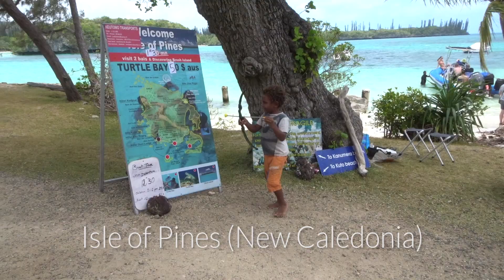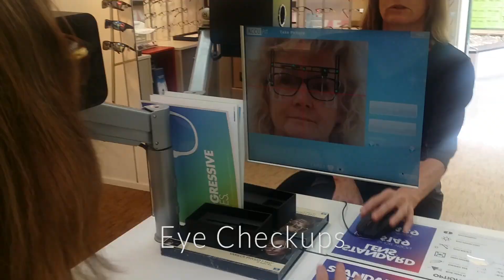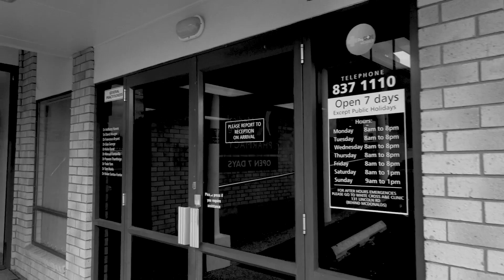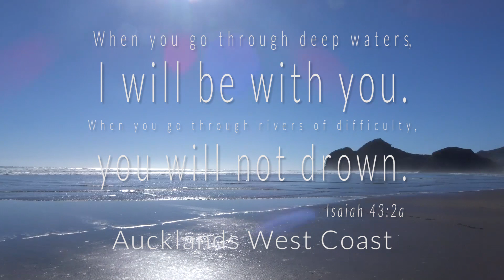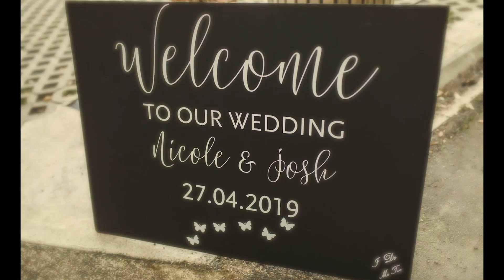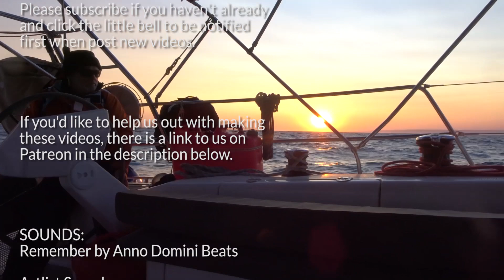Episode #31 The Good The Bad and The Ugly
The end of Season One

We had intended to stay 2 Weeks only in Tunisia then press on Westward. But after a call from our son announcing his wedding day, it was an easy decision to winter the boat here and return home.  It also meant we could make it to our nephew’s wedding in Sydney and catch up with friends and relatives across the ditch.
Fortunately while having our medical check-ups we both discovered some cancer issues and were able to have treatment.  We were grateful to be home to receive such good medical attention and moving forward we will continue with our plans to sail White Arrow back to New Zealand.

Grace, peace and fair winds.

See where in the world we are follow our boat on NOFOREIGNLAND

Artlist Sounds:
Everything we Dreamed of by Josh Leake
Stay by the Talbott Brothers
Across the Delta by SLPSTRM
Better Together by FAS Sounds

NOTE: You can't use any portion of this video without our permission, so please do us the courtesy of asking and waiting for our reply! Thanks.